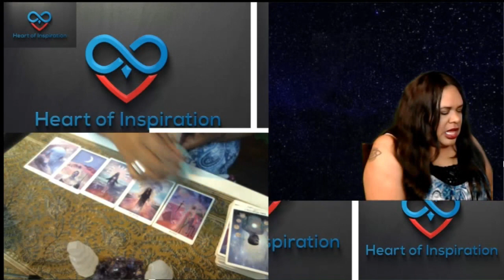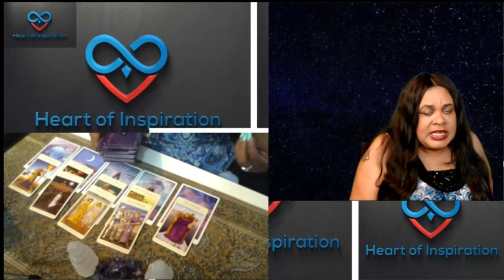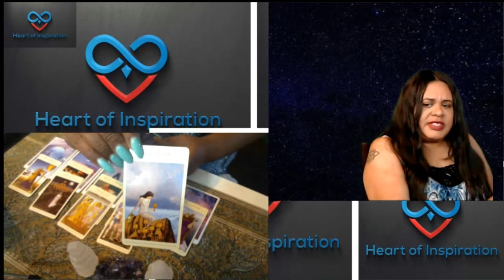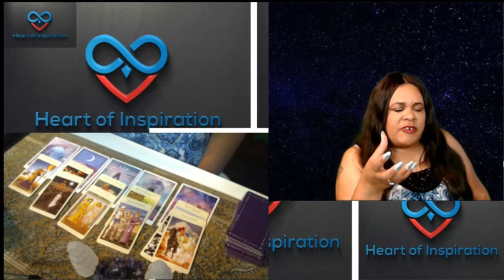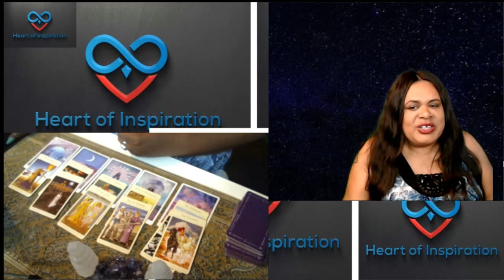LEO JULY 2019 READING - TO BE ABUNDANT YOU HAVE TO THINK ABUNDANT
Welcome Leo to your July 2019 General Reading!  This reading is for Sun, Moon and Rising signs.  Leo, this month, please try to bolster your self-confidence.  Finding your value in how others view you won't work for you.  It could be causing you to not heal, and therefore, no be in a position to truly walk in the abundance that awaits you.

These are some of the decks that i love and use on the channel:

Namaste,
Lisa